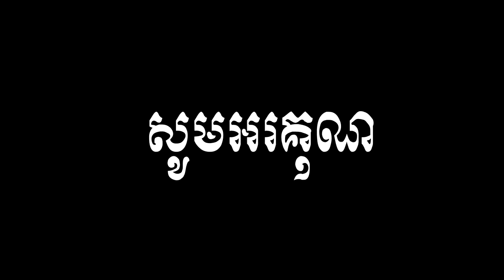Banteay Kdey Temple|Siem Reap Province| Cambodia